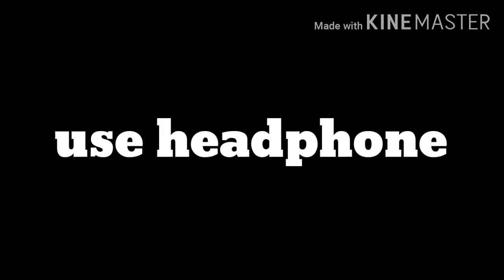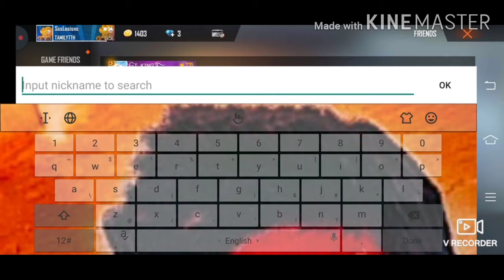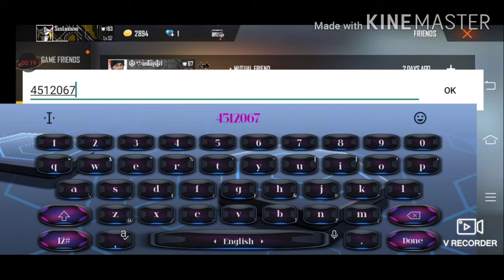Pvs gaming gaming Tamilan Run Gaming ID comparison Tamil free fire players